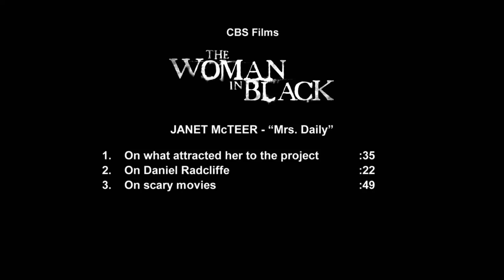Woman In Black: Janet McTeer On Set Interview [HD] | ScreenSlam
PLOT: A young lawyer travels to a remote village where he discovers the vengeful ghost of a scorned woman is terrorizing the locals.